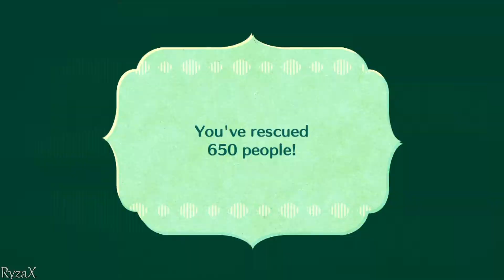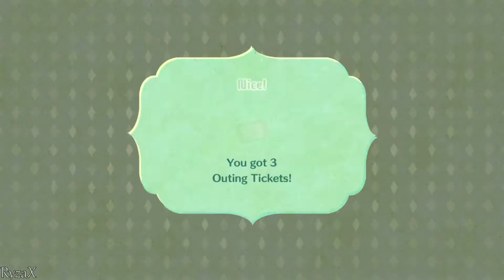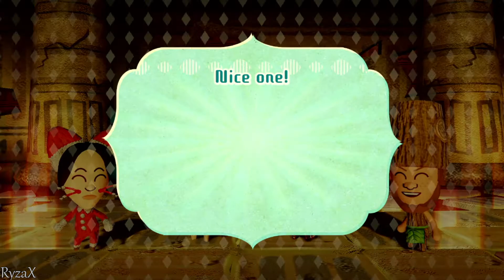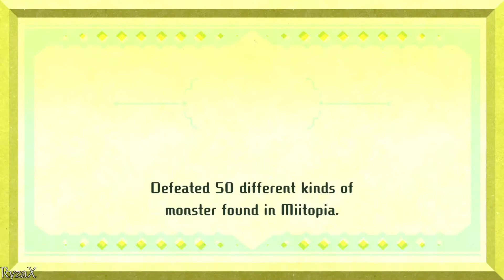Miitopia Nintendo Switch - Walkthrough Part 13 No Commentary Gameplay - FULL Ancient Pyramid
Miitopia Nintendo Switch - Walkthrough Part 13 No Commentary Gameplay - FULL Ancient Pyramid [English | 1080p60 Full HD]